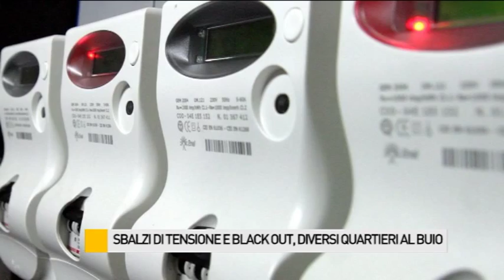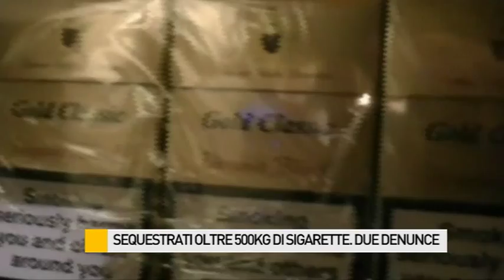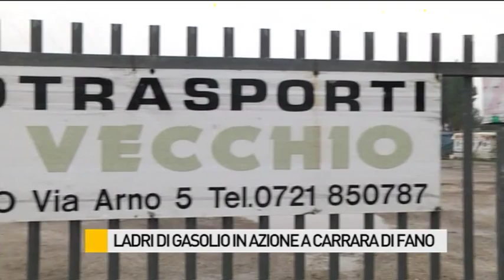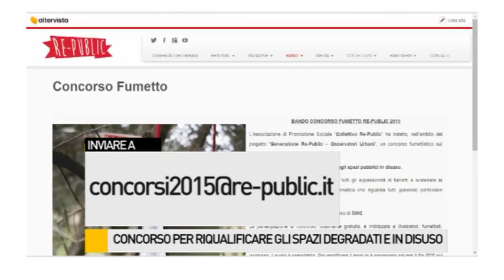Occhio alla NOTIZIA 16/3/2015